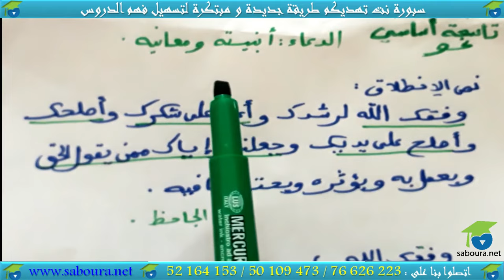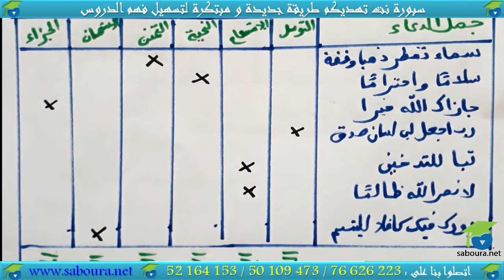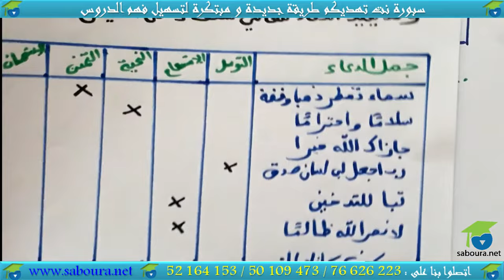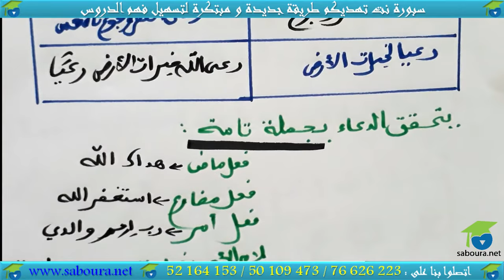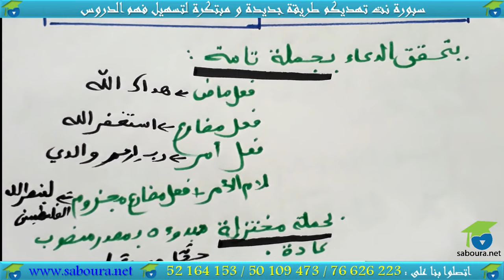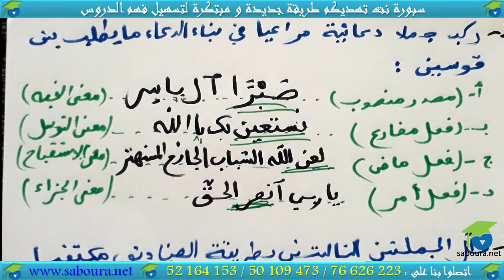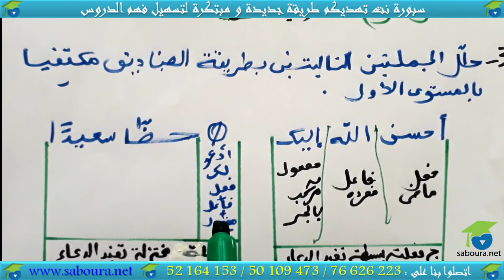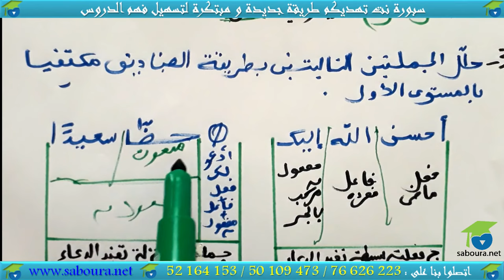الدعاء : أبنيته و معانيه